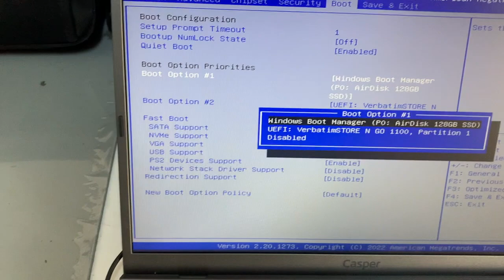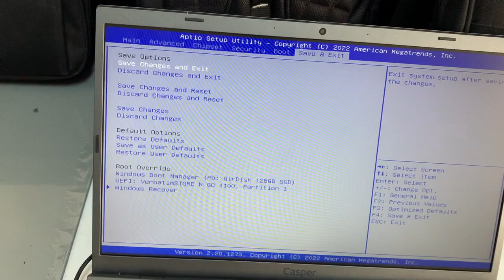Casper Nirvana C370 Notebook Usb ile format, Usb ile Windows 10 11 kurulumu nasıl yapılır, bios ayar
Merhaba bu videomuzda size Casper Nirvana C370 Notebook Usb ile format, Usb ile Windows 10 11 kurulumu nasıl yapılır, bios ayarı nasıl yapılır konusunu anlatıyoruz, iyi seyirler. Kurulum usb hazırlama videosu